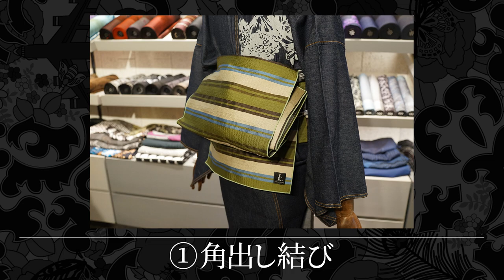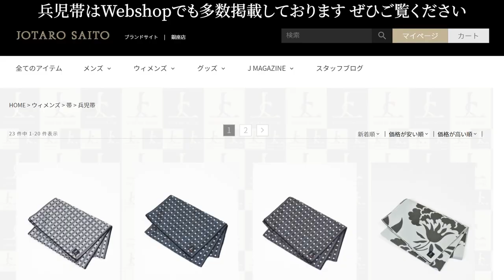【帯結びアレンジ】簡単にできる大人向けの兵児帯の結び方【角出し結び・変わり文庫結び】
今回の動画では、前回の兵児帯紹介の動画に続き、
簡単にできる大人向けの兵児帯の結び方をスタッフ梅津がご紹介いたします。

ご紹介する帯結びアレンジとして、角出し結びと変わり文庫結びの2種類をご紹介！
前回の兵児帯紹介と合わせてお楽しみください。

‹JOTARO SAITOの兵児帯›
JOTAROオリジナルデザインの帯。JOTARO春夏アイテムで大人気の兵児帯。いわゆる子供が締める金魚のしっぽのような風合いと違い、大人が楽しめる配色とハリ感。帯結びも、リボン結びのアレンジから角だしのようなシックな結び方まで自由自在。薄くて、軽いので、暑い時期にぴったりです。ポリエステルキモノ、デニム、ジャージ、綿、浴衣にお使いいただけます。

〒104-0061
東京都中央区銀座6-10-1　GINZA SIX　4F
 JOTARO SAITO GINZA SIX店
 営業時間　10:30-20:30
〈SHOP〉

松坂屋名古屋店
〒460-8430
名古屋市中区栄三丁目16番1号
松坂屋名古屋店 北館GENTA 2階
営業時間　10:00〜20:00